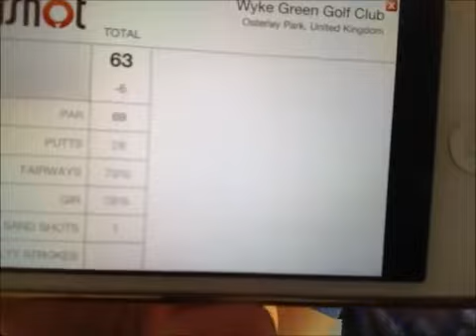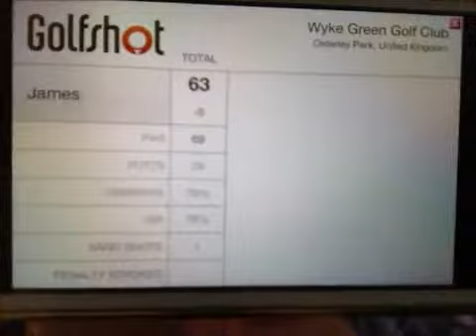Q and A full unedited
Full edit of the q and a